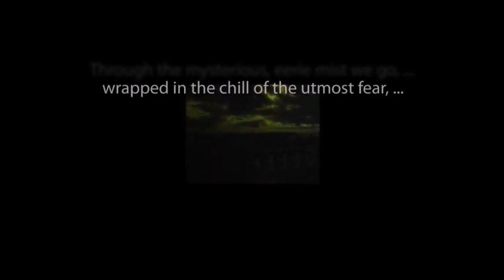DIMENSION X "Nightfall"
Adapted from the novella by Isaac Asimov